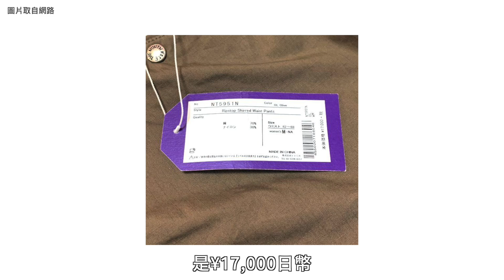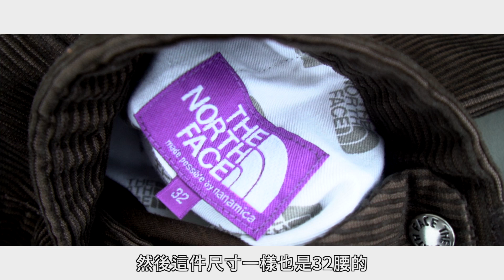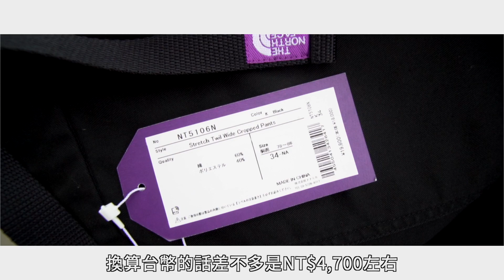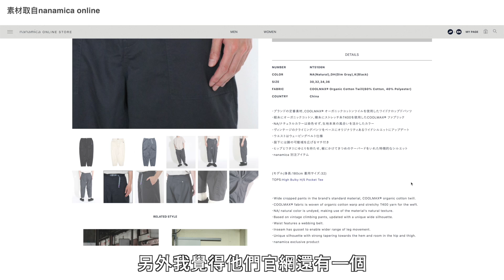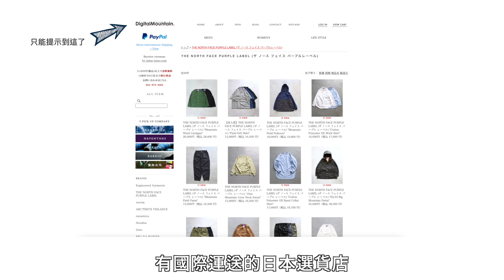The North Face Purple Label 北臉紫標多條褲款分享！殘暴的紫色陷阱 回過神來已在坑裡｜LoLoFu 傅樂樂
今天來聊聊神褲製造機
The North Face Purple Label
北臉紫標真有那麼神嗎？
百聞不如一試
一起來燃燒一下錢...
喔不我是說感受一下這紫色的魔力～

關於我LoLoFu 傅樂樂：
 | 我的 Instagram |

*這支影片無品牌贊助